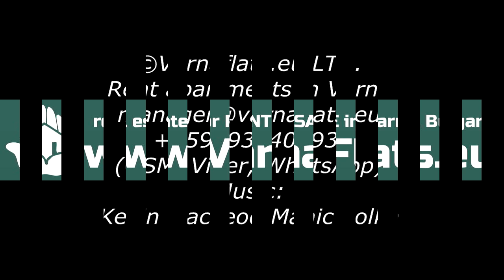Apartment with 2 bedrooms Аerie Asparuhovo VIII Varnaflats.eu